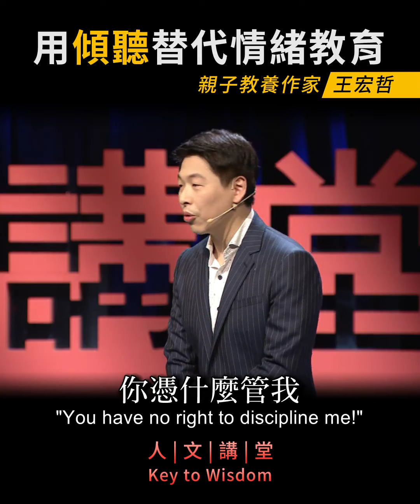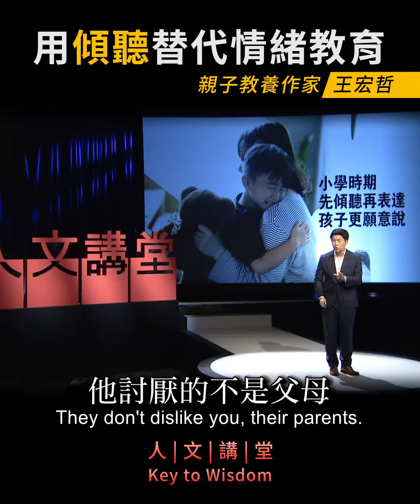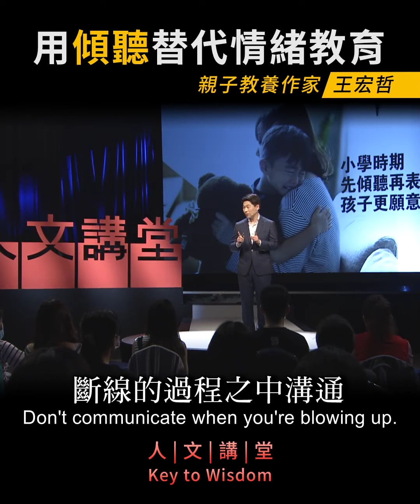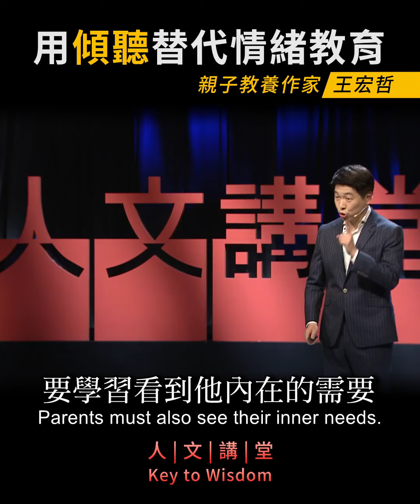Listen to Your Children's Inner Needs (用傾聽替代情緒教育)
Do you find your children to be increasingly rebellious? How do you usually react in such circumstances? Instead of focusing on our children's disobedience, what should we do to identify their inner needs and reach out to them?

你常規定孩子一定要幾點就寢嗎？孩子如果沒做到，就是違反你的規則，違反孩子對自己的承諾嗎？親子教養作家王宏哲引領我們，用傾聽替代責罵，避免成為一個走心的父母。

Tzu Chi Culture and Communication Foundation